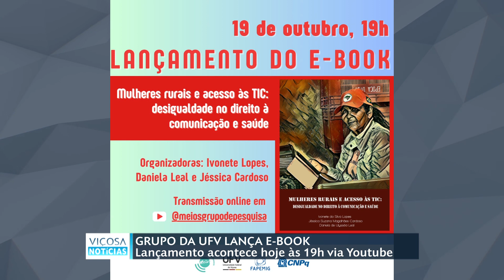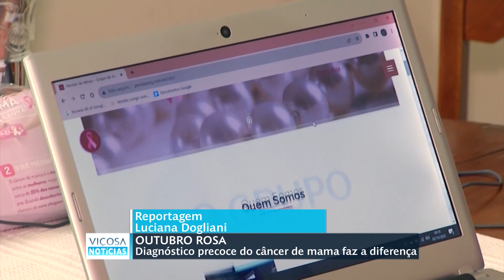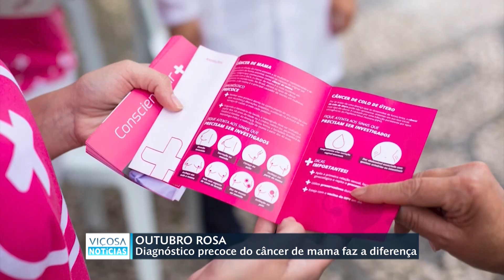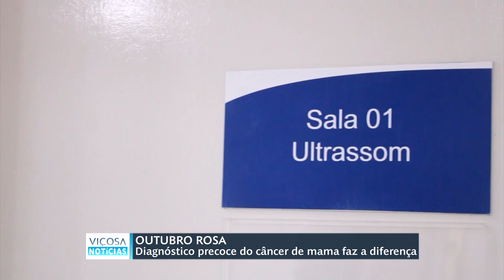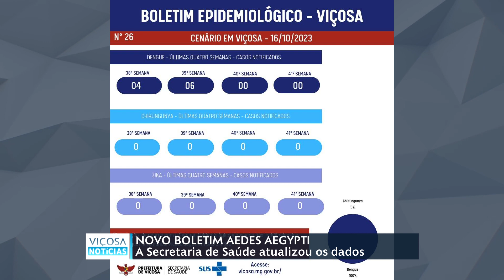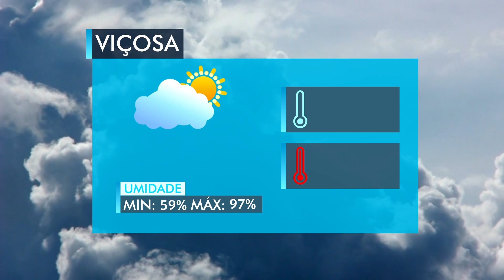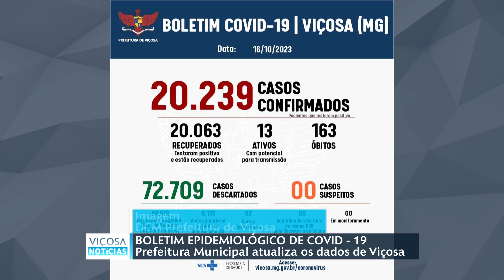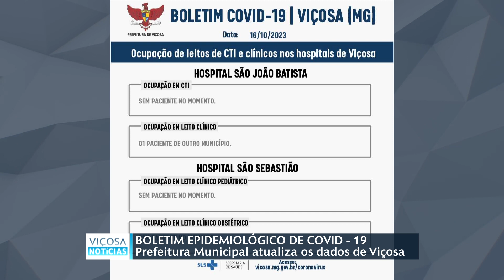VIÇOSA NOTÍCIAS | 18.10.2023